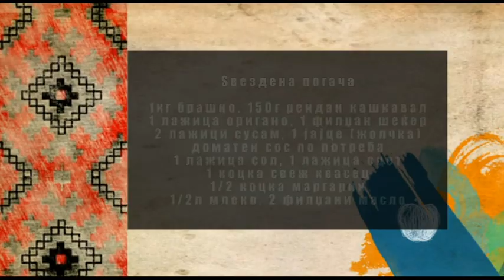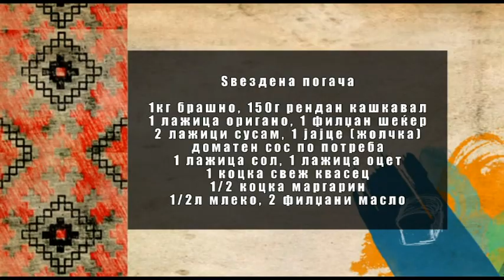Vkusot na tradicijata - Zvezdena pogaca